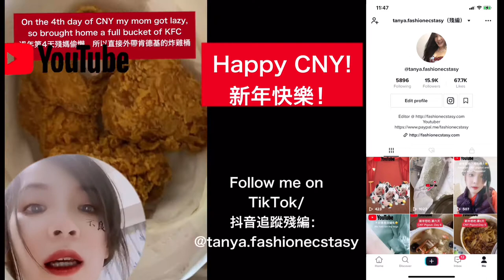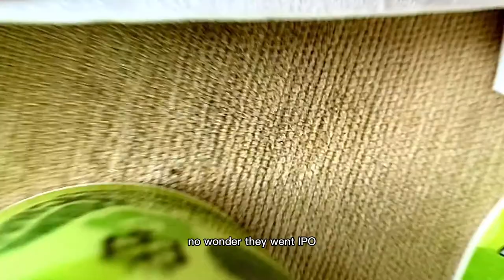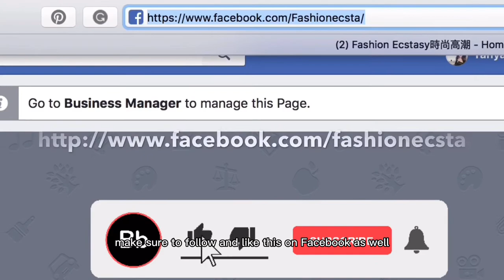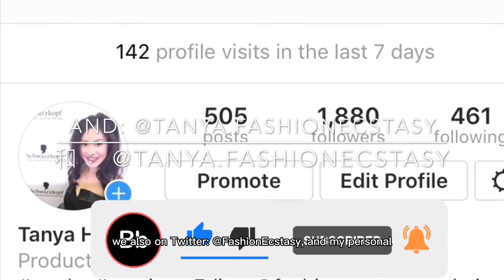殘編過年怒吃外送App15天食記挑戰-第一天：鬍鬚張滷肉飯 /CNY Pigout 15DaysChallenge & Vlog -Day 1 : Formosa Chang Co., Ltd.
時尚高潮殘編過年怒吃外送App15天食記挑戰 /My CNY Pigout 15DaysChallenge & Food Vlog;
新型冠狀病毒以及整死我們吃貨了，關在家裡一整年藉著美食外送App正行的又有效率的時候新年怒吃一波連續15天，把一整年沒吃到的垃圾食物跟外食全部補回來。從剛跨國上市的鬍鬚張滷肉飯開始
English / 英文版：
Covid pandemic had a foodie trapped in bad, However, it has posted food delivery apps to a whole new level of efficiency, Hence This Chinese new year, we use it as an excuse to Do a CNY pig out 15DaysChallengeTo compensate for the restaurants and joint we missed out for the past year. Starting with the long-standing food chain that just recently when IPO: Formosa Chang
詳食記全文 / Read Full Food Blog & Review：

賴 （Line）ID: Tinkeebellezza ( 沒有 @，“T”大寫，要傳訊息才看的到哦！